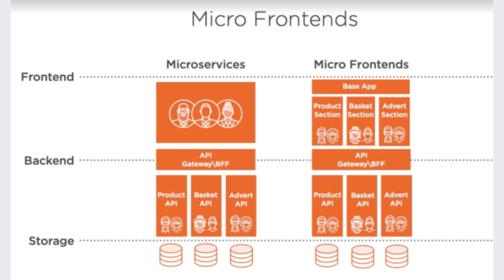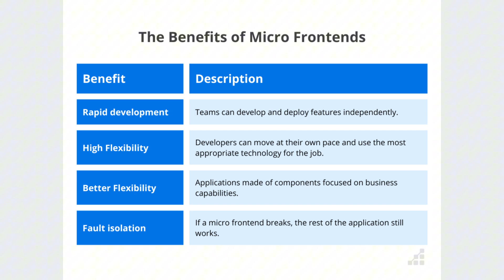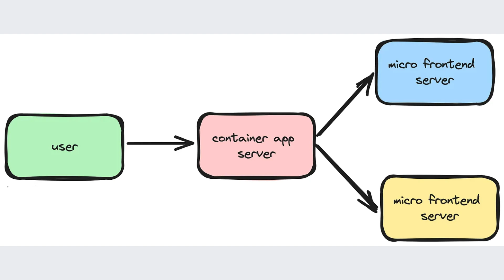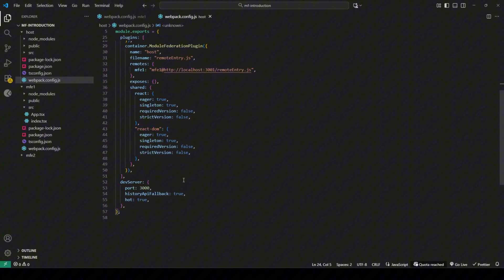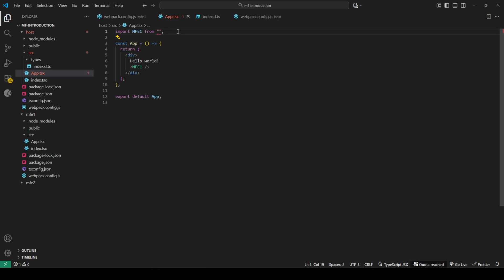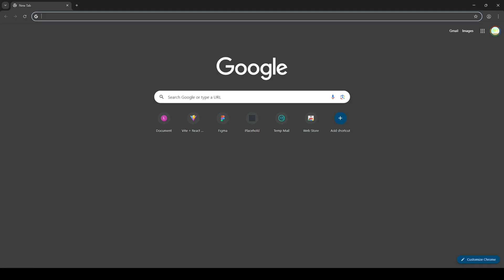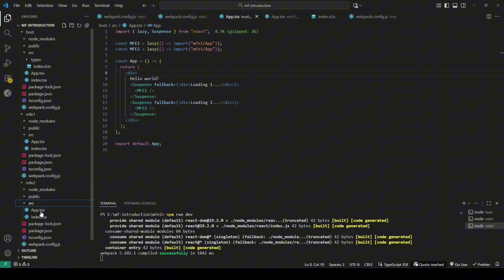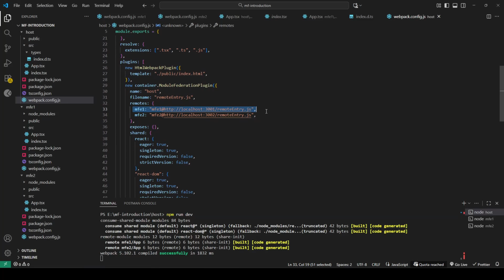Micro-Frontends For Beginners | Webpack Module Federation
Learn how to build a robust micro frontend architecture from scratch using react and webpack 5. This video provides a clear path to understanding module federation, a key concept in modern frontend development. Dive into the world of micro frontend with this comprehensive javascript tutorial.
00:00 - Introduction
00:37 - Theory
04:22 - Practice